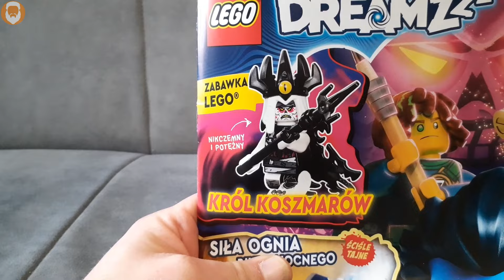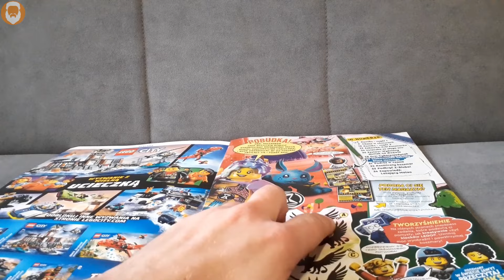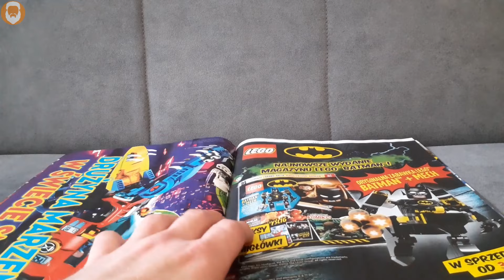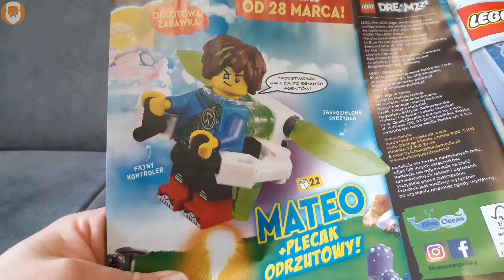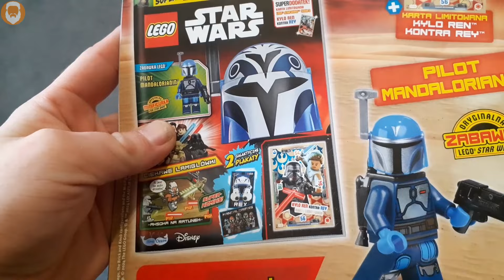Magazyn LEGO® DREAMZzz Nr 01/2024